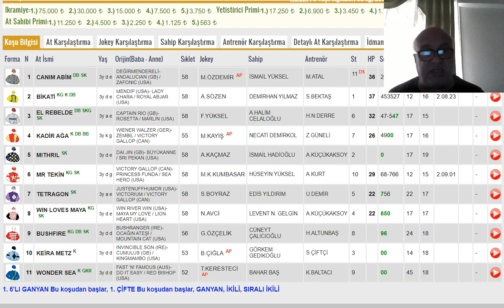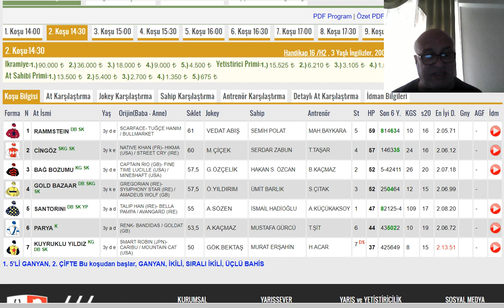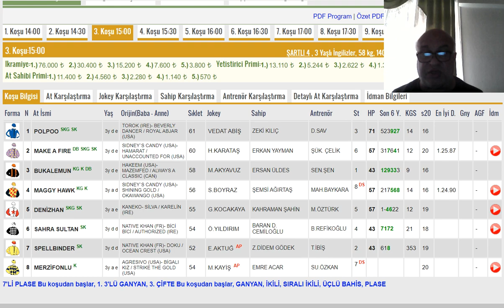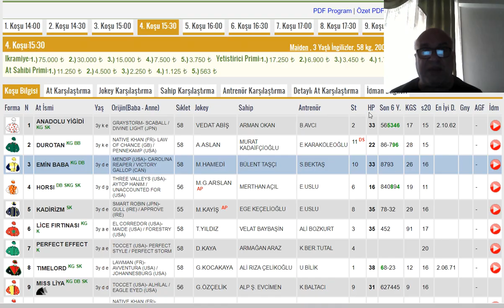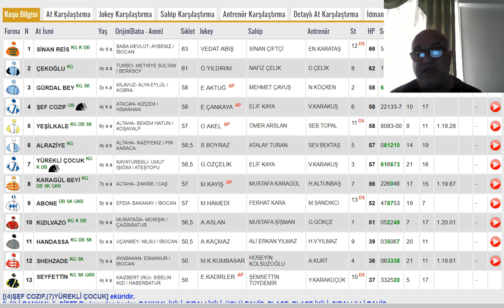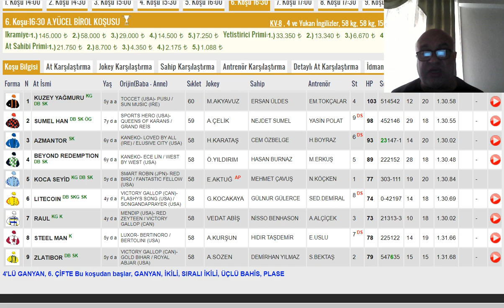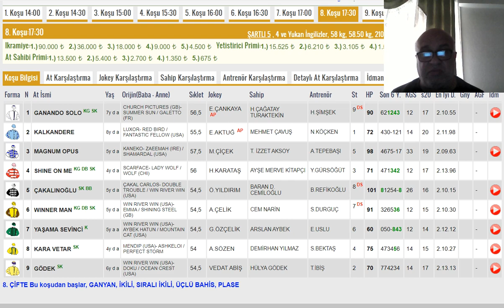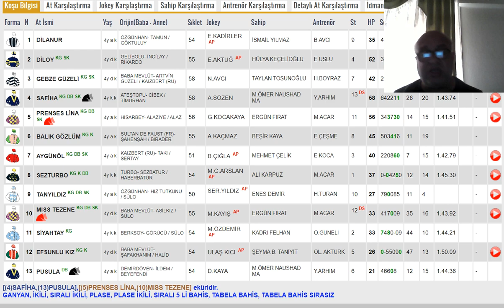22 Haziran 2022 Çarşamba İstanbul Altılı Ganyan Tahminleri ,Yarış Analizleri